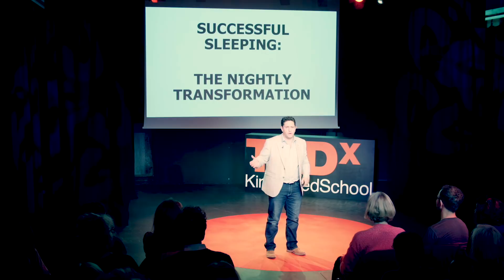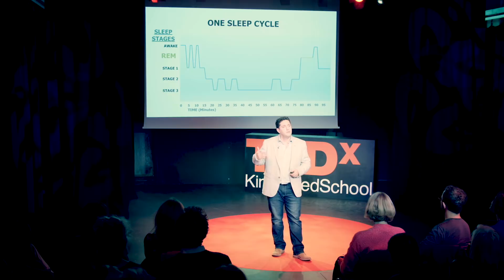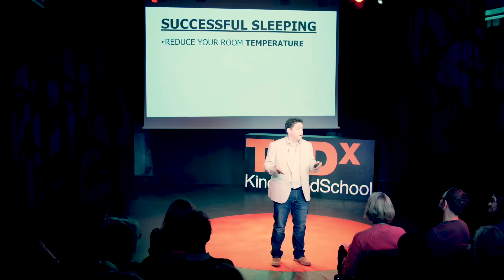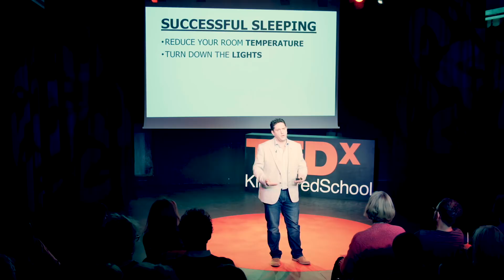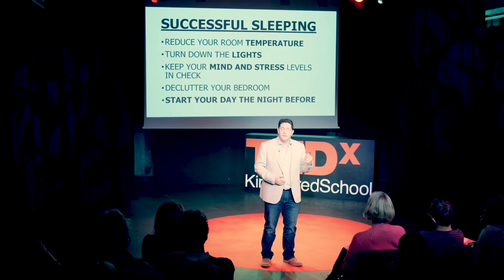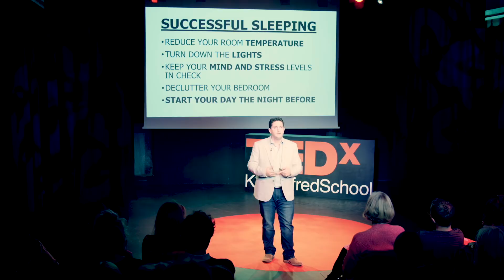Successful sleeping - the nightly transformation | Adam Walzer | TEDxKingAlfredSchool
Gain a unique insight into the global trends behind our falling sleep quality; and the growing awareness of improving our sleep as a critical element to health, productivity and daily wellbeing.

Hear the science and humour behind how, why and what happens when we sleep, together with unique advice from the world of ‘Sleep Engineering’; challenging the status quo of the modern bedroom, with new physical and mental perspectives required for the very best sleep

Adam Walzer is Director and Co-Founder of RESTED | Sleep Engineering. London’s most advanced sleep product experts and private consultant to executive professionals, performers and athletes for the improvement of sleep. Focussing on both the mental theory, science and philosophy of sleep optimisation, as well as the physical elements that impact upon it. The RESTED concept is founded upon wellbeing and educating on all things sleep-related. Director and Co-Founder of RESTED | Sleep Engineering This talk was given at a TEDx event using the TED conference format but independently organized by a local community.